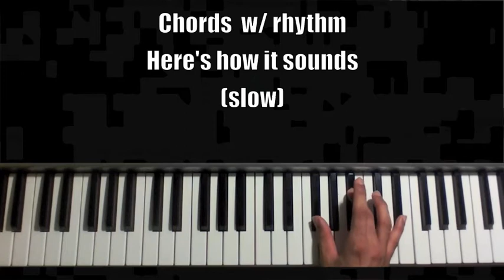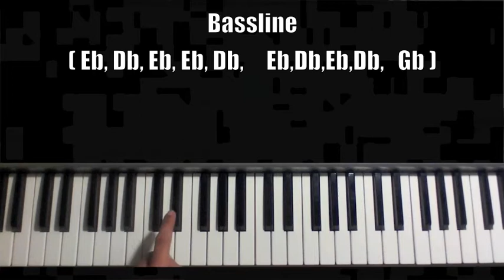2pac feat Snoop Dogg - 2 of Amerikaz Most Wanted Piano Tutorial ( EASY 2 LEARN !!! )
How to play 2 of Amerikaz Most Wanted on the Piano
In the Key of Eb Minor
Rap/ Hip Hop Piano

"2 of Amerikaz Most Wanted" (sometimes referred to as "Gangsta Party") is a West Coast hip hop song written by 2Pac, Snoop Dogg and Daz Dillinger for 2Pac's 1996 double album All Eyez on Me. The song is a duet performed by 2Pac and Snoop Dogg. "2 of Amerikaz Most Wanted" was released as promotional single and was the album's second single, after "California Love". The song peaked at number 1 on the US Billboard Hot R&B/Hip-Hop Airplay chart.[1]
"2 of Amerikaz Most Wanted" was later included on 2Pac's Greatest Hits in 1998. A remix of the song was also featured on the album Nu-Mixx Klazzics in 2003.  May 7, 1996
Format CD single, airplay
Recorded October 19, 1995
Genre West coast hip hop, gangsta rap, G-funk
Length 4:05 (album version)
5:31 (music video)
Label Death Row Records, Interscope
Writer(s) Tupac Shakur, Calvin Broadus, Delmar Arnaud
Producer Daz Dillinger
Certification 4x Platinum (RIA